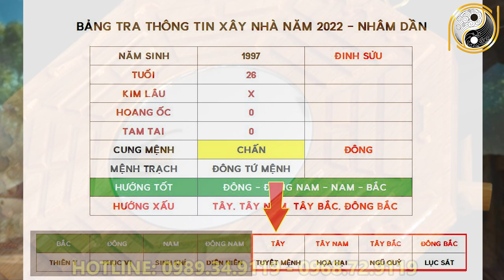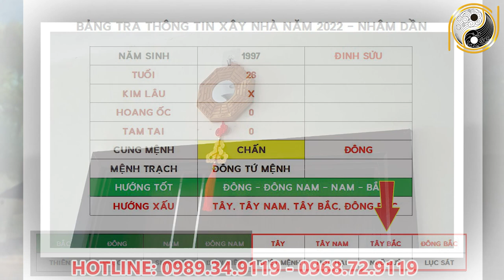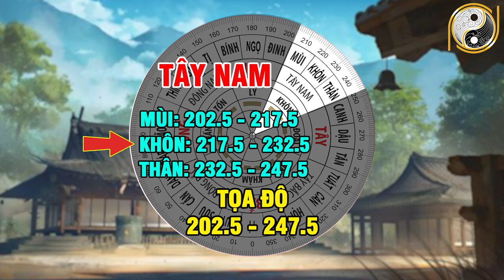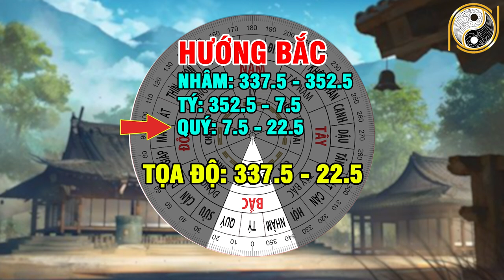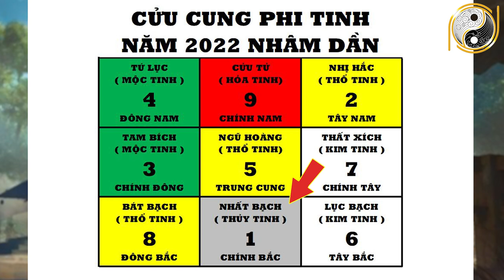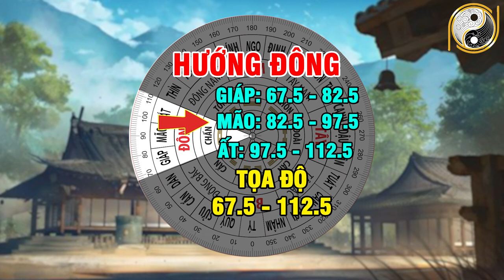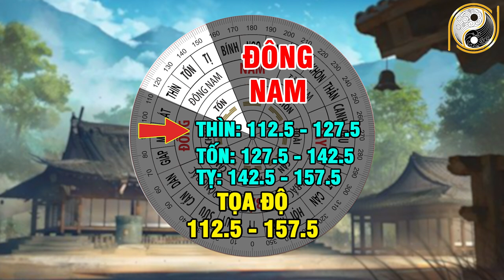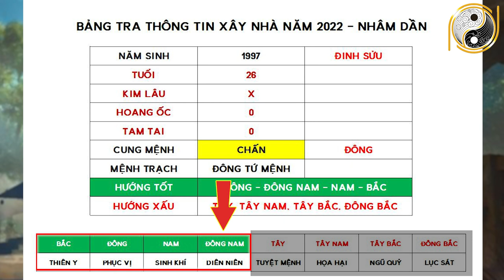Xem Tuổi Đẹp Làm Nhà Năm 2022 Cho Tuổi ĐINH SỬU 1997 Được Lộc Trời Cho Giàu Sang Phú Quý Trọn Đời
01. Linh phù giải hạn
02. Hồ lô hóa giải Ngũ Hoàng
03. Mai Hoa Phú Quý
04. Gương bát quái tinh cầu
05. Kim bài thái tuế 2023
06. Vòng tam hợp Dần Ngọ Tuất
07. Vòng tam hợp Thân Tý Thìn
08. Vòng tam hợp Hợi Mão Mùi
09. Vòng Tam Hợp Tỵ Dậu Sửu
10. Bát bảo tâm kinh
11. Minh Quang pháp bảo cầu
12. Minh Quang pháp bảo lục giác
13. Tỳ Hưu Lộc Tài (Đồng)
14. Tỳ Hưu Khai Vận ( Bạch Ngọc)
15. Bách Niên Tụ Tài ( tụ tài lộc)
16. Song long ngọc ấn ( ấn thăng quan)
17. Kim bài ngũ Lộ Thần Tài
18. Hồ lô bình an ( treo xe)
19. Móc khóa văn xương
20. Ống bút văn xương gỗ đào
21. Bút văn xương gỗ đào
22. Bút văn xương gỗ đào nhỏ
23. Hoa mai kim tiền ( mạ vàng )
24. Các vật phẩm phong thủy khác Xem Tuổi Đẹp Làm Nhà Năm 2022 Cho Tuổi ĐINH SỬU 1997 Được Lộc Trời Cho Giàu Sang Phú Quý Trọn Đời